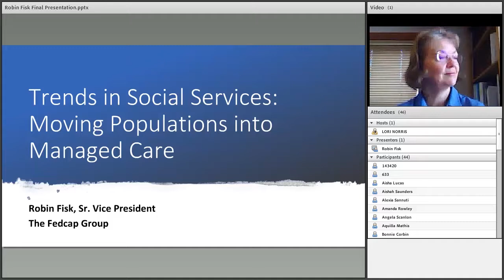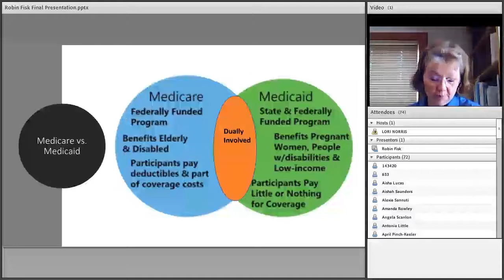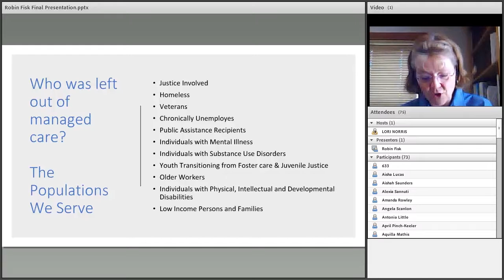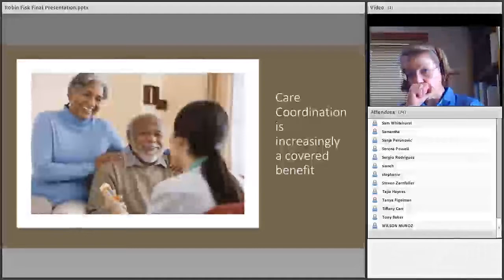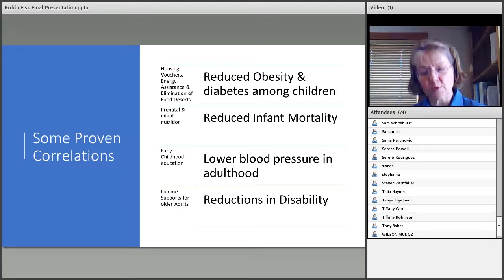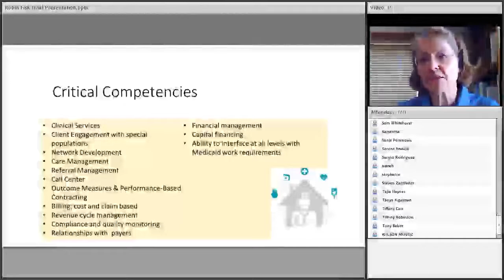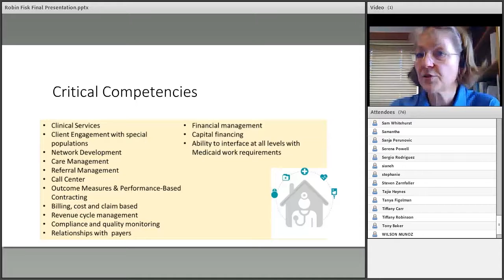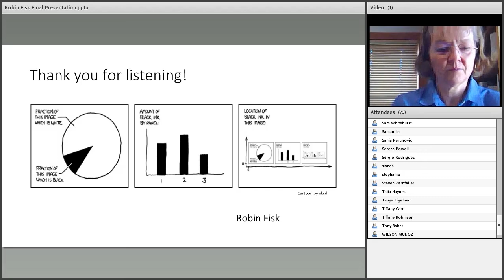Brown Bag Lunch - Trends in Social Services with Robin Fisk - 04-23-19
Robin Fisk joins us for this month's Brown Bag Lunch to discuss Trends in Social Services.